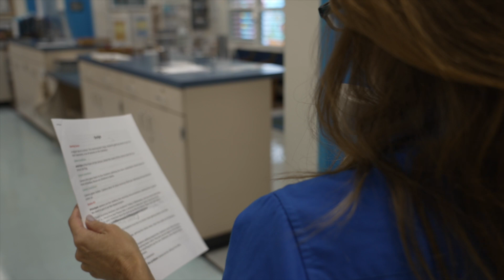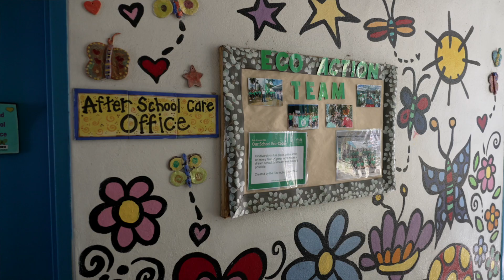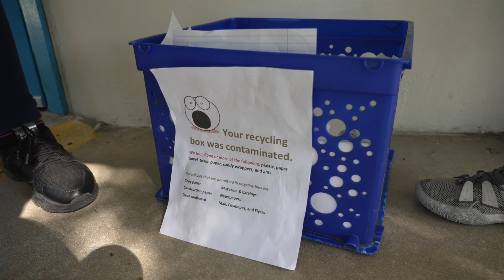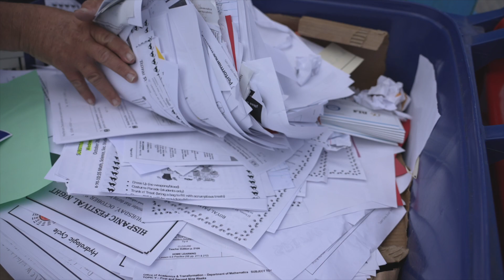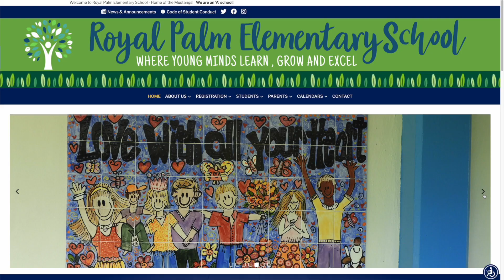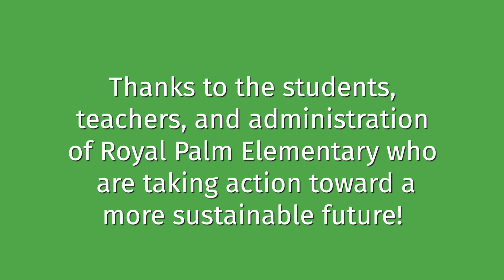Call to Action! Schools for a Sustainable Future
As part of NWF's Eco-Schools USA program, students and staff share their passion for designing & managing a successful & fun project-based paper and cardboard recycling program to tackle the problem of excess paper consumption & waste & inspire other schools to do the same. STEAM Alerts throughout the video will encourage teachers to find ways to integrate STEAM academics into the program.